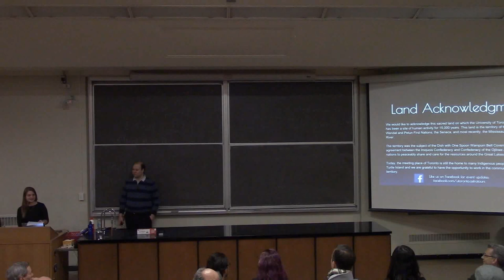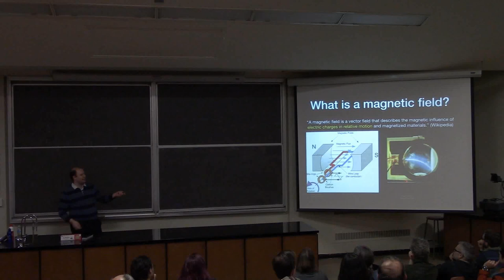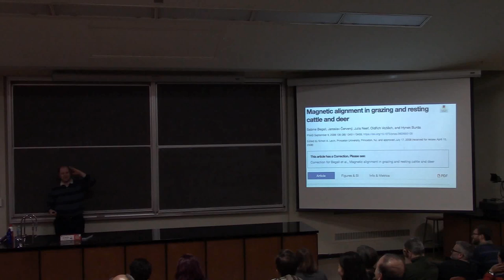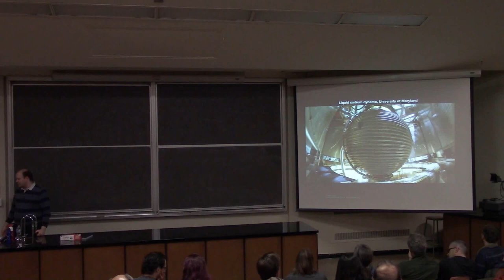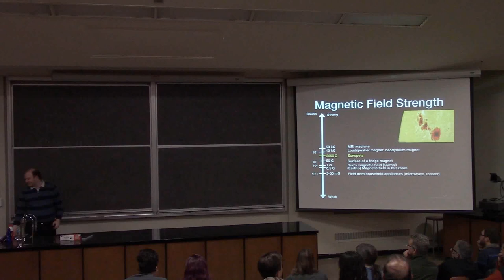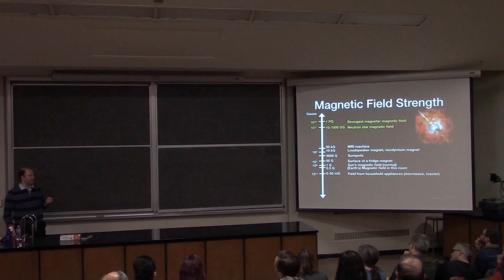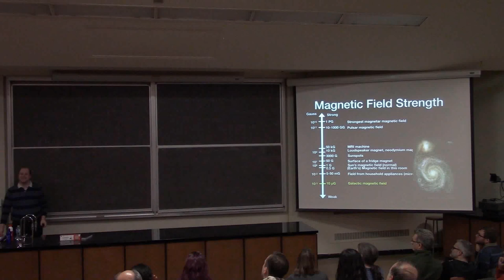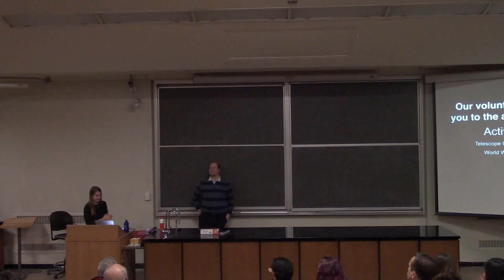AstroTours - Exploring the Magnetic Universe (December 2019)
Magnetism is one of the fundamental forces of nature and shows up in many places in our daily lives, but it’s not something that most people associate with astronomy. Yet the entire universe is filled with magnetic fields on all scales: from planets to stars to galaxies to galaxy clusters and beyond. In this talk we will take a look at the magnetic universe: the nature of magnetism, the causes of magnetism in astronomical objects, how we detect magnetism in distant places, and how magnetic fields affect our understanding of astrophysics.

About the speaker:
Dr. Cameron Van Eck is a research associate at the Dunlap Institute for Astronomy and Astrophysics. He completed his PhD at Radboud University in the Netherlands in 2017. His research focuses on the study of magnetic fields in the Milky Way and other galaxies, through the use of radio astronomy data. Outside of work he enjoys all things nerdy: Dungeons & Dragons, computer games, sci-fi novels, and more.